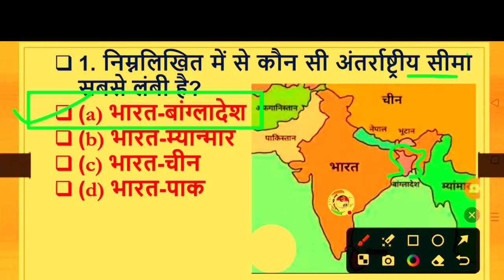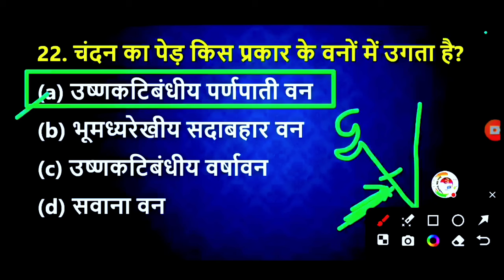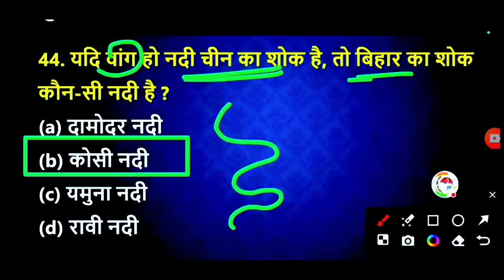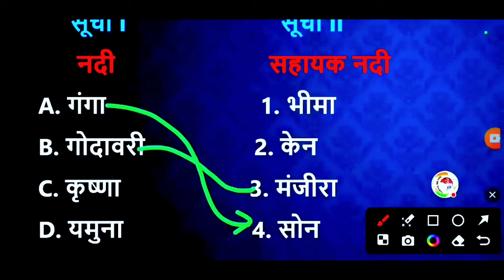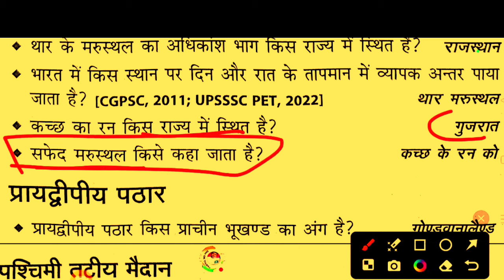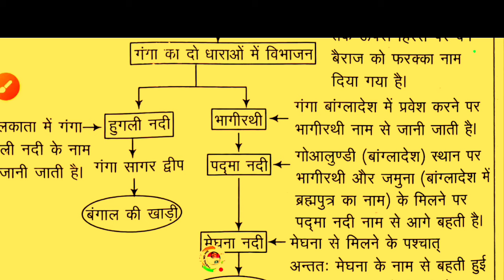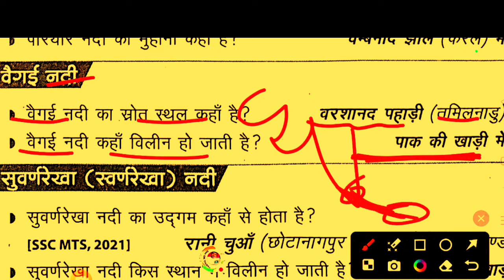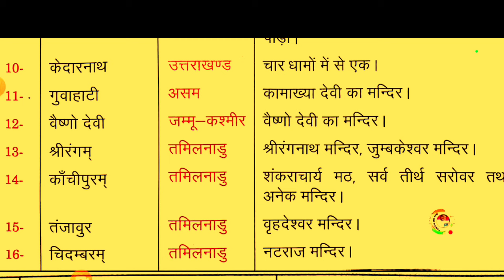UP Police geography | UP Police Re-Exam Bharat ka bhugol | यूपी पुलिस सम्पूर्ण भारत का भूगोल निचोड़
UP Police Constable 2024 UPP Geography _ UP Police
UP Police Re Exam 2024 UPP Geography _ UP Police भूगोल